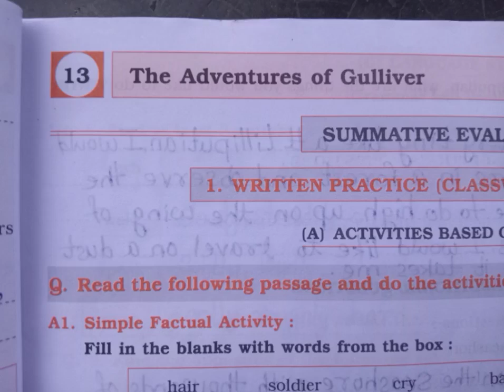std5 english workbook lesson no 13 The adventures of gullivar question answer